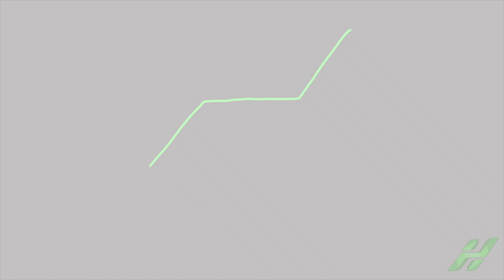Transformers: Con Tipping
Over 16 hours of work have culminated in my most extended animation yet! Making this was definitely no easy task, and it took a lot of different animation skills and tactics to make it! This idea was brewing in my brain for over 2 months, and finally, after a lot of effort and waiting, it is complete! Enjoy!

The Transformers belong to Hasbro, Cars belong to Disney

Audio source: Cars (2006)